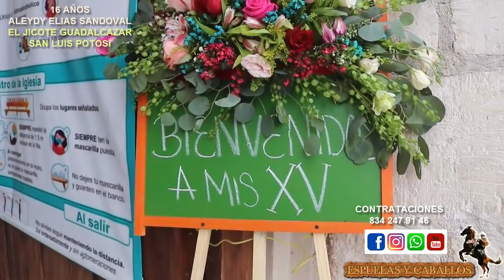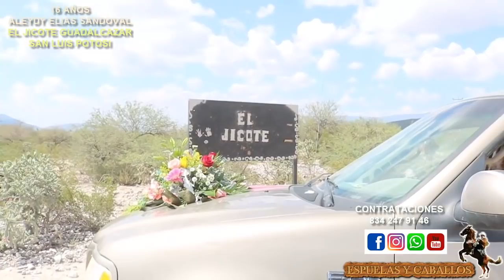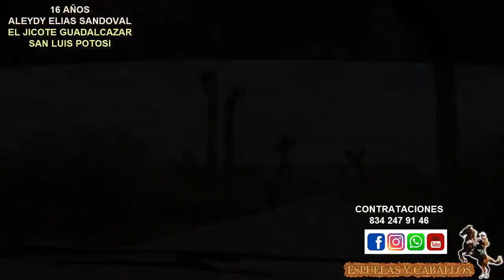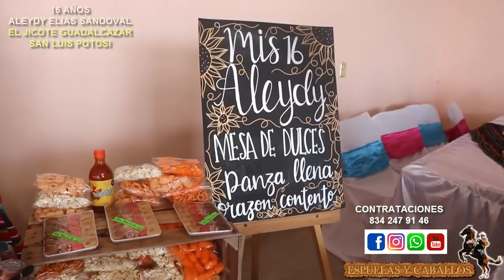1ER. PARTE XV AÑOS DE ALEYDY ELIAS SANDOVAL EL JICOTE